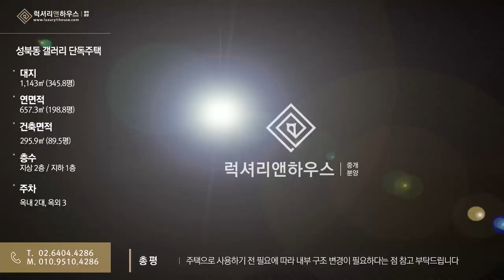성북동 갤러리, 전시관용 단독주택 대지 346평 연면적 199평 건평 90평 금액 사이트 참조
▶ 성북동에 위치한 갤러리 단독주택은 풍수지리학적으로 용형사수향(龍穴砂水向)을 모두 갖춘 곳으로 오랜 시간 부터 최고의 명당이라 불리는 곳입니다
▶ 오늘 소개해드리는 단독주택은 이전에 갤러리로 사용되었던 곳으로 지하 1층-지상 2층 규모로 되어 있습니다
▶ 지대가 높은 곳에 위치하고 있고 외벽도 높게 지어진 곳이기 때문에 프라이빗한 생활이 가능하고 바로 앞에 대사관이 위치하고 있어 치안도 매우 우수합니다
▶ 1층 출입문 바로 옆으로는 개인차고가 마련되어 있어 총 5대 까지 주차가 가능합니다
▶ 1층에는 넓은 잔디 정원이 마련되어 있어 야외에서도 편안하게 휴식을 취할 수 있고 2층과 옥상에도 야외 공간이 따로 마련되어 있습니다
▶ 주 생활 공간은 1층과 2층에 나눠져 있고 구조상 두개 층이 서로 연결 되어 있어 함께 사용 할 수도
있고 층간분리해 두세대가 함께 생활 하기에도 좋은 구조입니다
▶ 깔끔한 인테리어와 내부 전체가 통유리창 설계로 되어 있어 채광, 개방감 모두 뛰어납니다
▶ 건물은 이전에 3차례 증축과 공사를 진행해 건물 상태는 매우 우수한 상태를 자랑합니다
▶ 높게 지어진 특성이 있는 만큼 내부에서 탁트인 전망을 감상 할 수 있고 자연과 더불어 생활하기 좋은 환경을 갖추고 있는 단독주택입니다

브랜드명 : 럭셔리앤하우스
대표: 김남훈, 등록번호 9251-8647
중개법인 위치 : 서울시 강남구 언주로 174길 23(신사동, 동부저축은행 3층)